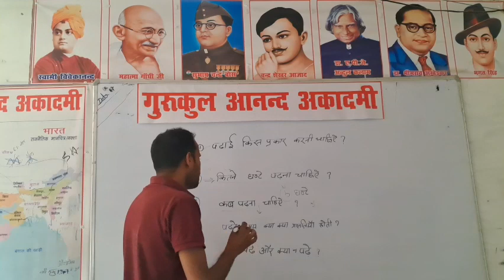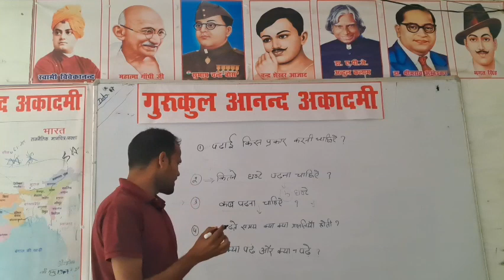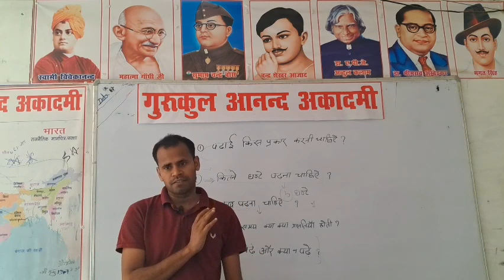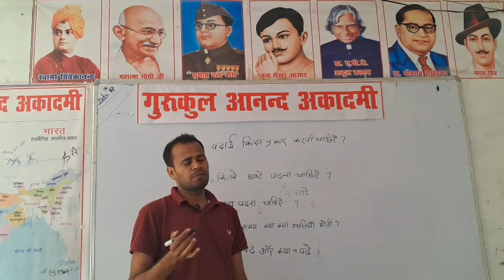Sahi tarike se kaise padhe|Smart study kaise kare|kaise pade| how to do smart study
Sahi tarike se kaise padhe|Smart study kaise kare|kaise pade| kitna pade |padai |motivational safalta speech padai me man kaise lagaye
Sahi tarike se kaise pade  kab pade  kab pade kya pade aur kya na pade kyu pade kitna pa
padai me man kaise lagaye

padhai me man kaise lagaye motivational

ل

padhai me man kaise lagaye p